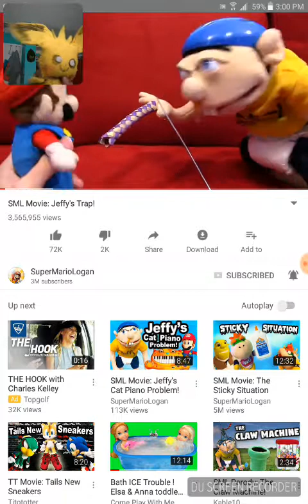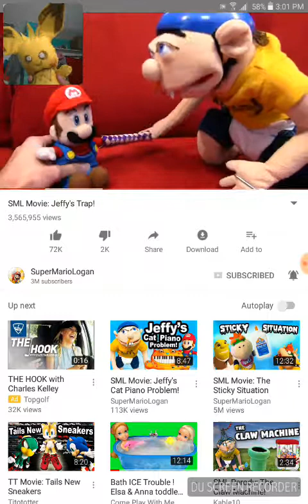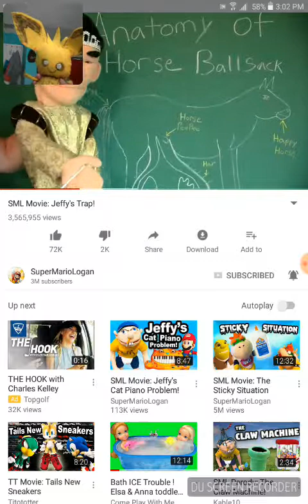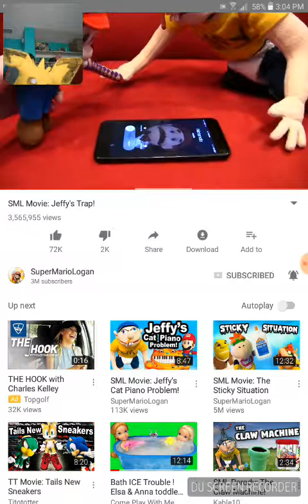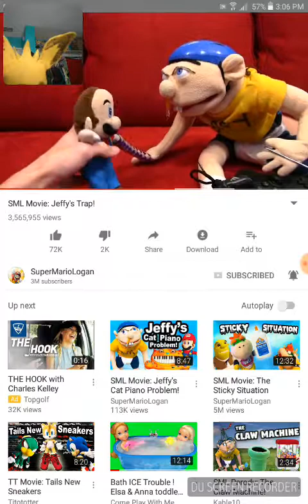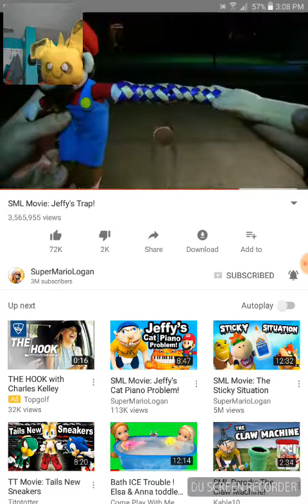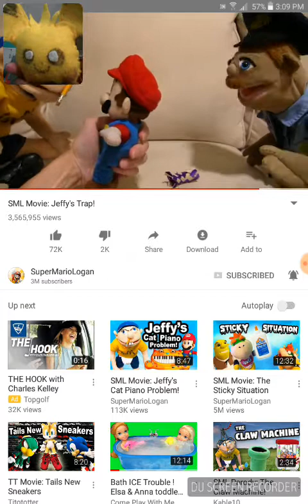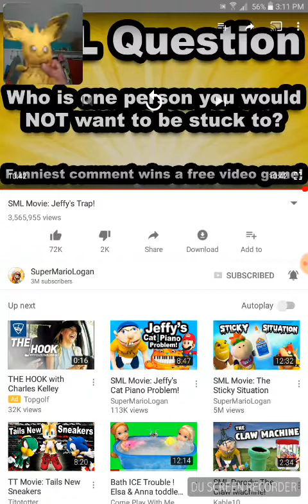Pichu`s brother reacts to sml movie:jeffy`s trap